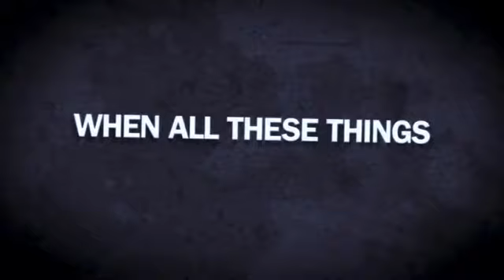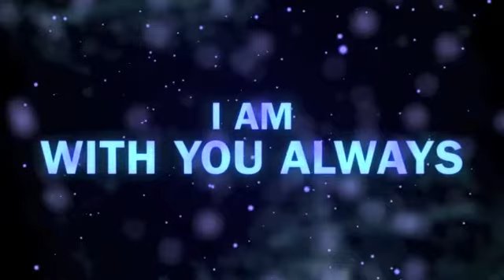2012 part 2 - He Is Coming Back!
Today, we continue our series called "2012: The End of the World As We Know It" and focus on "The Rapture." The rapture simply is the removal of all true believers from the earth at once.  There is a lot of controversy surrounding this event since the word "rapture" is not used in scripture and if it truly is going to happen will it take place prior to, during, or after the tribulation?  Today, as we dive into scripture my prayer is that you will learn more about this apocalyptic event, but more importantly we'd examine ourselves to insure that we are ready.